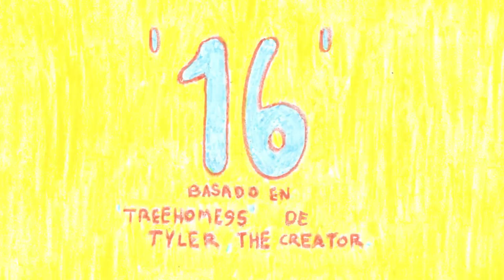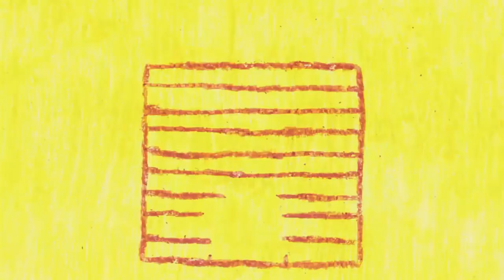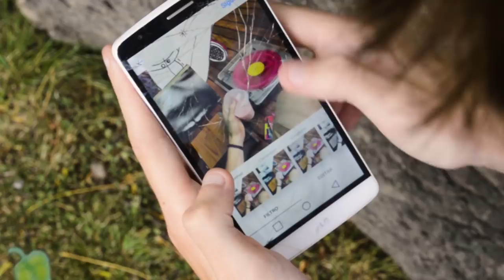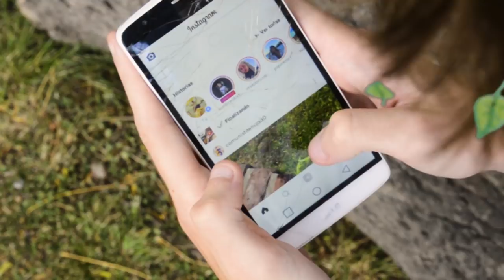'16' - Un Cortometraje De Joaquin Arturo Dolera Rosa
Basado En 'Treehome95' De Tyler, The Creator. Lleno De Metáforas; Muchas Maneras De Interpretarlo. Más De 600 Dibujos A Mano, Escaneados Y Editados Uno Por Uno.

Imaginado, Dirigido, Capturado, Actuado Y Editado Por Joaquin Dolera.

Based On 'Treehome95' By Tyler, The Creator.  Full Of Metaphors; A Lot Of Ways Of Interpretation. +600 Hand Drawings, Scanned And Edited One Per One.

Imagined, Directed, Filmed, Acted And Edited By Joaquin Dolera.